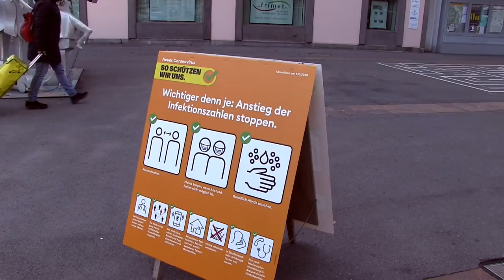A nice Resort in Switzerland